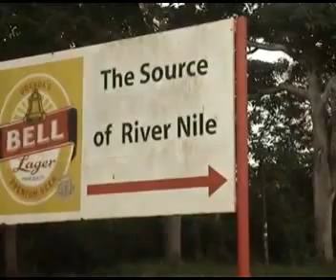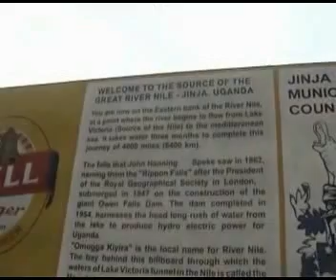THE GREAT INDIAN TRAVELLER MAHAYATRI AT"source of river Nile at Uganda "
SOURCE OF HUGE WATER FOR  RIVER NILE